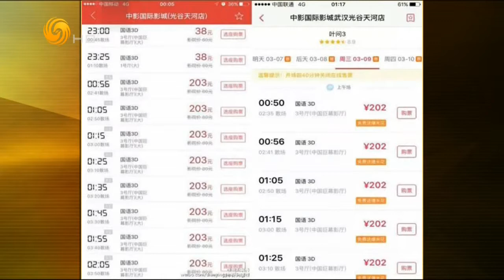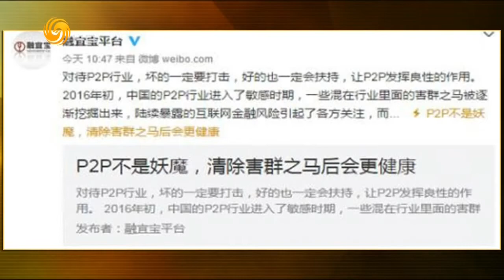锵锵三人行20160509 从《叶问3》票房作假事件看电影业金融化